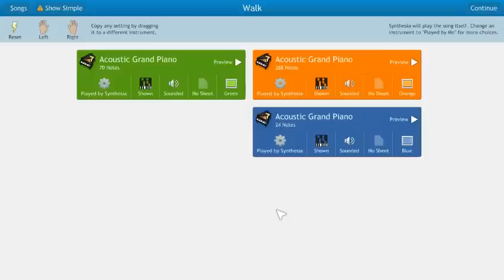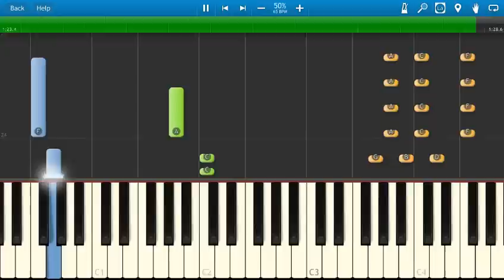Kwabs - Walk - Piano Tutorial - How To Play Walk on piano - Synthesia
How to play Walk on piano by Kwabs